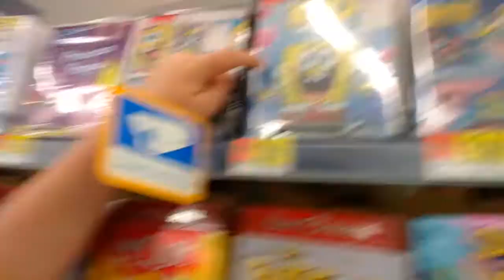June 3, 2018